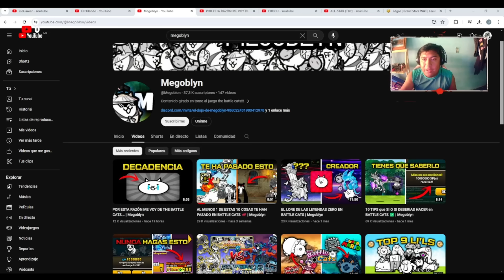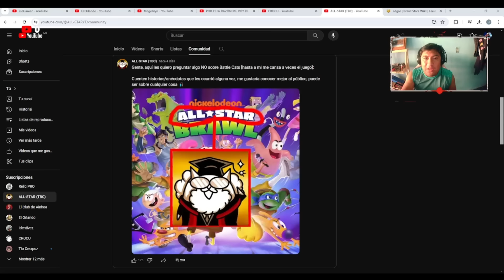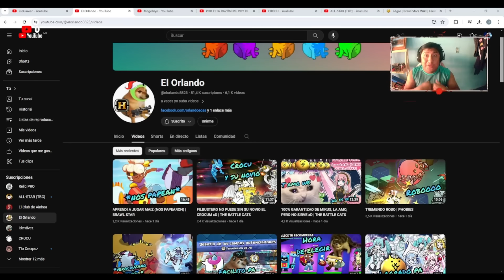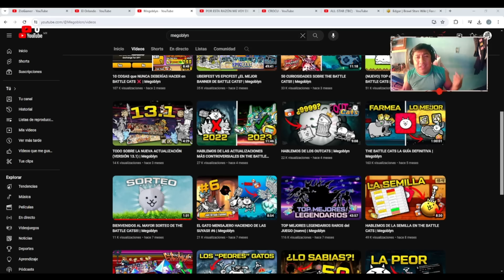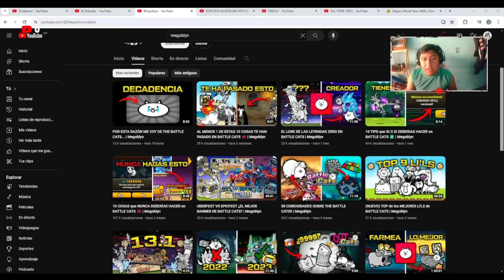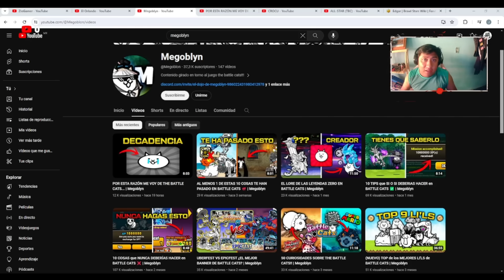Como Obtener Al Gato Basura y Megoblyn Deja el Juego - The Battle Cats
Canal de mods

Stream de The Battle Cats
aqui en YT a las 8 pm Hora Mexico

Hola le llamo Zio y  a mi tambien me encantan los juegos en mi canal veras variedad de los mismos, apoya el que mas te guste y lo seguire trayendo con mas frecuencia, agradeceria tu apoyo con un gran like y compartiendo mi perfil con tus amigos.